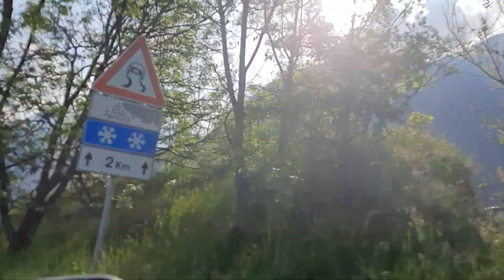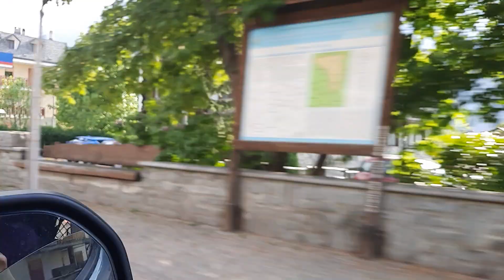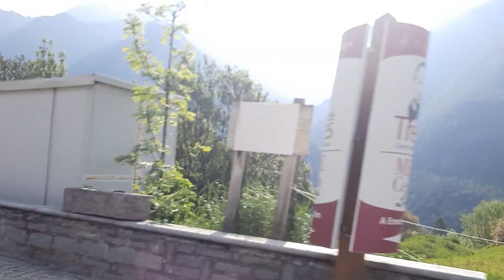Где-то на границе со Swisse,-в конце вылезла шахта по добычи золота- как залезали на 2200м высоту?